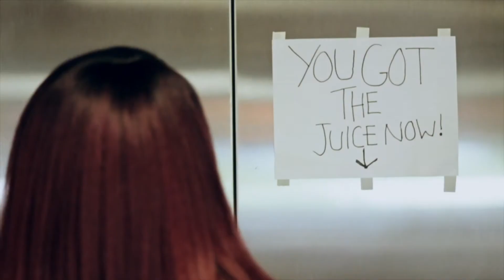The Antidote - Juiced Up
Shot By: LordEtha